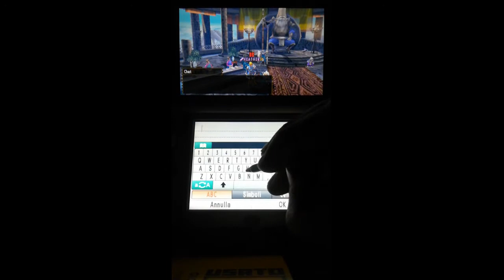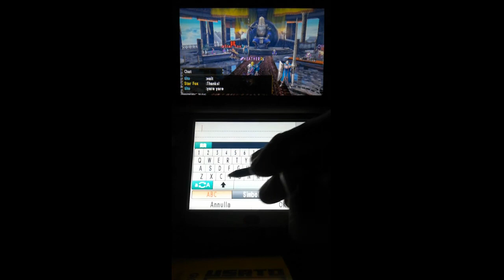Monster Hunter 4 Ultimate - 3DS - (parte 385) - (MP)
La cacciatrice Heather caccerà un Zinogre Stigeo e un Gore Magala Caotico.